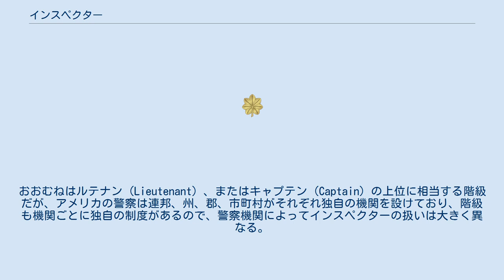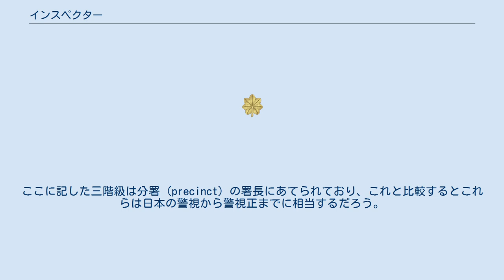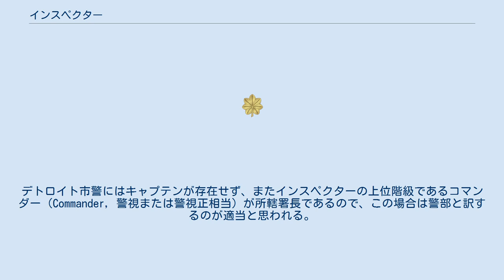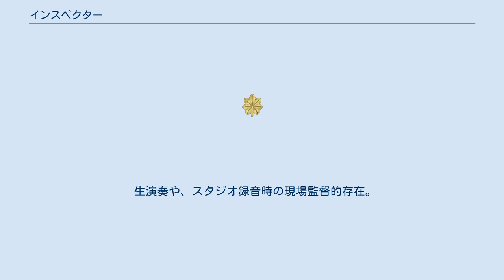インスペクター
インスペクター (inspector) とは、検査員、監視員のこと。
 アメリカの警察におけるインスペクターとは、階級の1つである。
おおむねはルテナン (Lieutenant) 、またはキャプテン (Captain) の上位に相当する階級だが、アメリカの警察は連邦、州、郡、市町村がそれぞれ独自の機関を設けており、階級も機関ごとに独自の制度があるので、警察機関によってインスペクターの扱いは大きく異なる。
自治体によってルテナンのすぐ上位であることもあれば、キャプテンの上位であるところ、インスペクターが存在しないところ、インスペクターがディテクティブ（Detective, 刑事）に相当する階級であるなど様々な方法がとられており、統一されたインスペクターの解釈はない。
日本の警察においては、平成25年3月1日の警察庁丙人発第70号通達で公式英訳が更新され、インスペクターは警部補の英訳（旧英訳はアシスタント・ポリス・インスペクター）となり、サージェント（巡査部長）の上、チーフ・インスペクター（警部）の下に位置する。
また辞書レベルの対訳は、その階級の者が負う職責とは必ずしも適当な比較でないというのは、インスペクターに限らず注意が必要な点であろう。
アメリカの警察はサージャント以上は米軍と同じデザインの階級章が使用されるが、インスペクターは少佐から大佐までの階級章が用いられることが多い。
 キャプテンの上にデピュティインスペクター、その上にインスペクターが設けられている。
ここに記した三階級は分署 (precinct) の署長にあてられており、これと比較するとこれらは日本の警視から警視正までに相当するだろう。
キャプテンは辞書対訳で警部の訳が一般的に使われており、これを踏まえればデピュティインスペクターは警視、インスペクターは警視正と考えられる。
階級章はデピュティインスペクターは少佐、インスペクターは大佐と類似したデザインのものを使用。
 ルテナンの直上にインスペクターがある。
デトロイト市警にはキャプテンが存在せず、またインスペクターの上位階級であるコマンダー（Commander, 警視または警視正相当）が所轄署長であるので、この場合は警部と訳するのが適当と思われる。
階級章は中佐のもの。
 他の自治体警察におけるディテクティブに相当する階級で、オフィサー（巡査）の上位、サージャント（巡査部長）の下位にあたる。
階級章は着用しない。
 インスペクターの階級は用いられていない。
 オーケストラなどでは小から大編成の楽団（バンドなど）を演奏面以外のことで、楽団全体を取り仕切る役割を行う者のこと。
略して「インペク」または「インペグ」とも呼ばれる。
 生演奏や、スタジオ録音時の現場監督的存在。
その主な仕事内容は演奏家のスケジュール調整とコーディネート。
 他に「セッション・コーディネーター」、「ミュージック・コーディネーター」とも呼ばれる。